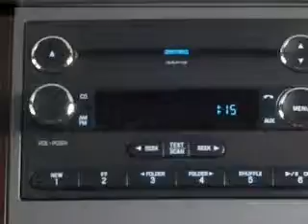2015 Ford F-350 - Findlay OH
Phone:
Year: 2015
Make: Ford
Model: F-350
Trim: Super Duty
Engine: 6.7 liter 8 cylinder 32 valve
Transmission: 6-Speed Automatic
Color: Ruby Red
Mileage: 5
Address:
12000 County Road 99